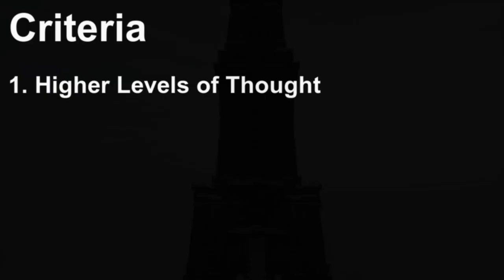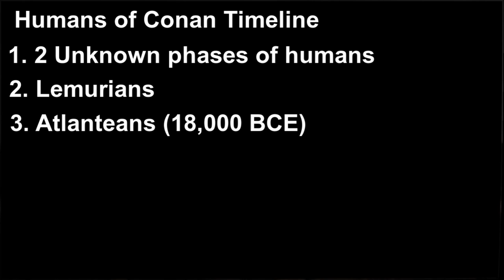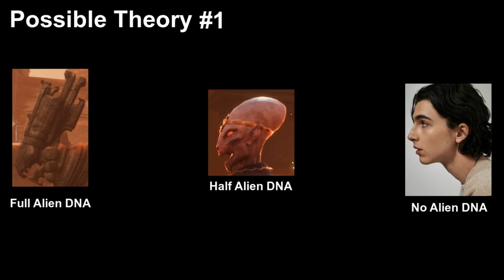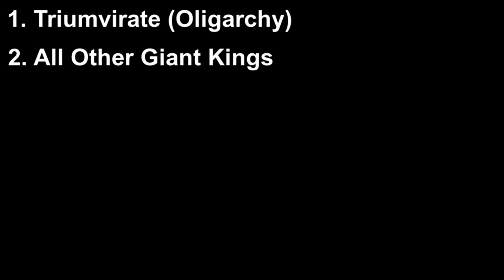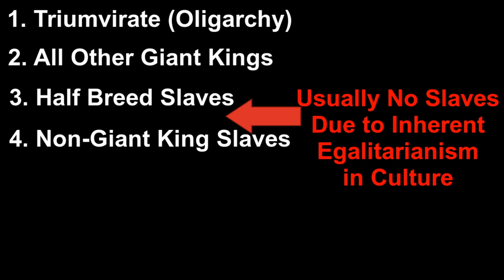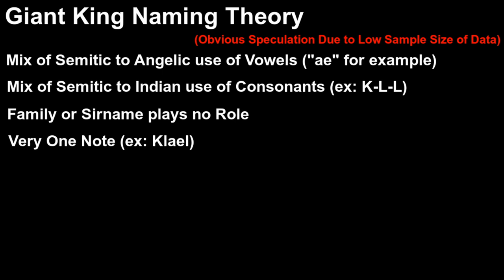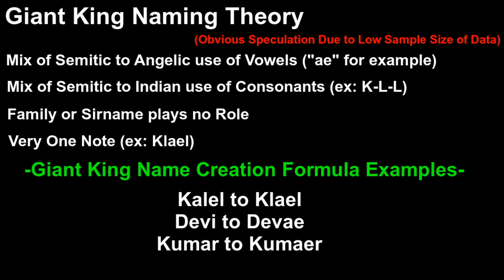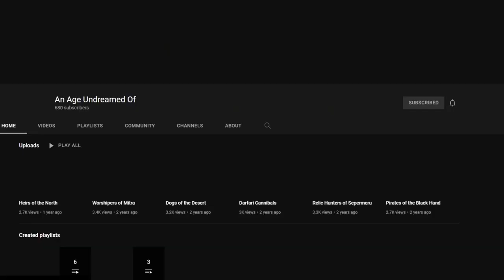The Giant Kings in Conan Lore (Study & Theory Crafting)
Sources